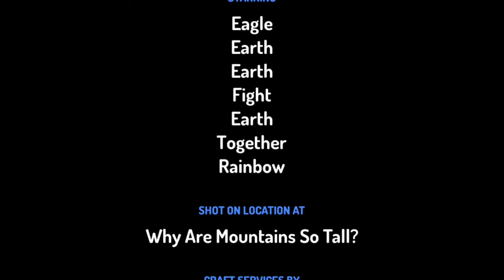March 7, 2022